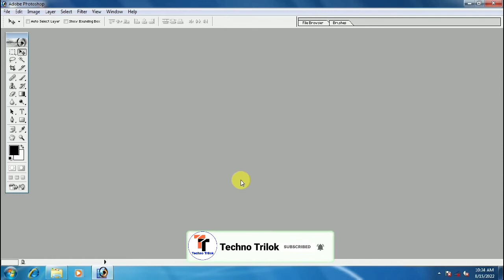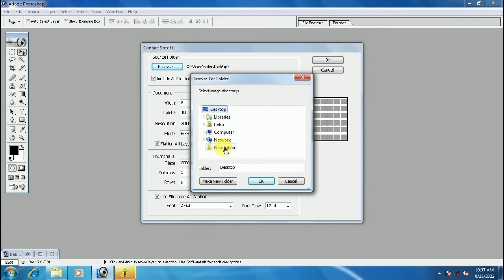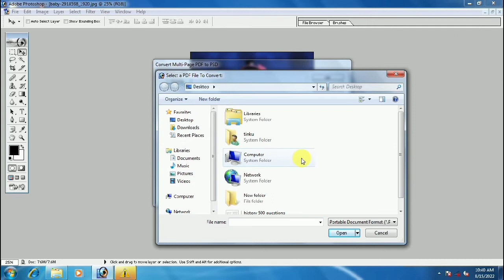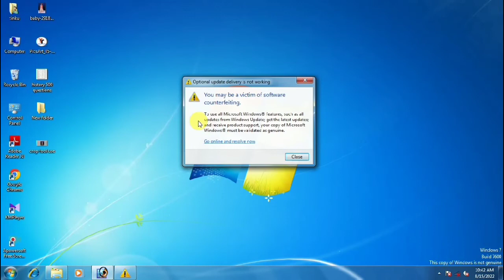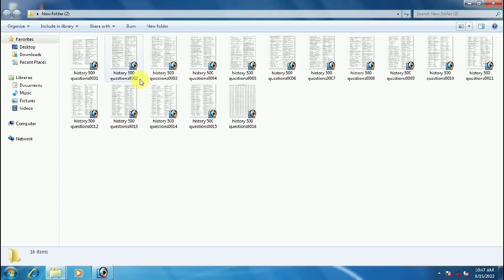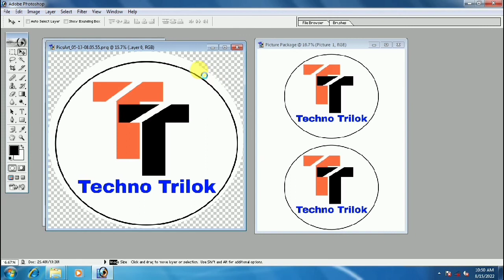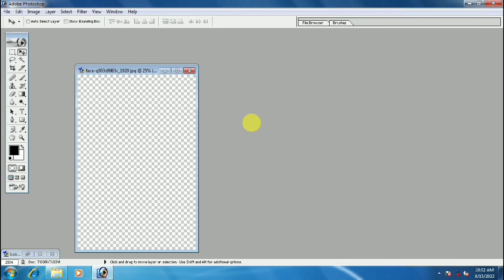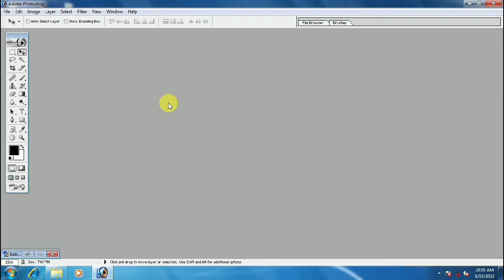How To use Automate in Photoshop | photoshop me automate ka use kaise kare | photoshop file menu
ABOUT THIS VIDEO -:
Hey gusy aaj ke video me maine aapko photoshop ke file menu me automate option ka use ka sikhaya h | i hope aapko video pasand aayega | vedio pasand aaye to like share comment karna na bhule | Thank You Dosto